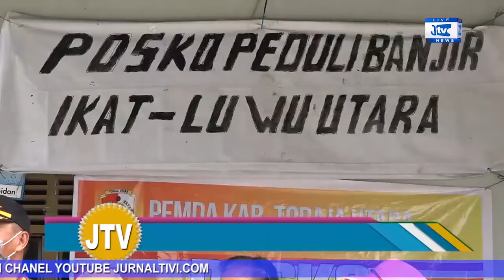BUPATI TORAJA UTARA BERKUNJUNG DAN MENYALURKAN BANTUAN KE WARGA KORBAN BANJIR BANDANG DI LUWU UTARA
JURNALTIVI.COM - BUPATI TORAJA UTARA KALATIKU PAEMBONAN/ SABTU 26 JULI  2020 BERKUNJUNG DAN MENYALURKAN LANGSUNG BANTUAN KEMANUSIAAN KE SEJUMLAH WARGA KORBAN BANJIR BANDANG DI KABUPATEN LUWU  UTARA//

INI MERUPAKAN KUNJUNGAN  KEDUA PEMERINTAH KABUPATEN TORAJA UTARA SETELAH MINGGU SEBELUMNYA  SEKDA  TORAJA UTARA REDE RONI JUGA MEMBAWA  BERBAGAI BANTUAN LOGISTIK KEMANUSIAAN  KE LOKASI  TERDAMPAK BANJIR BANDANG//